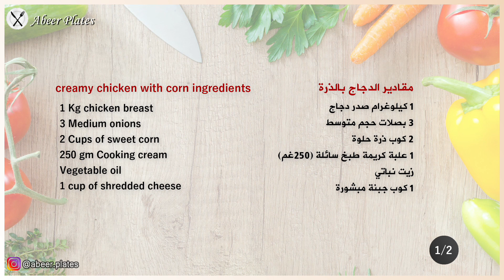في أقل من ربع ساعة جهزوا ساندويشات الدجاج بالذرة ولا أطيب من هيك 😍 cream chicken with corn recipe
مرحبًا أعزائي في فيديو جديد ووصفة جديدة من وصفاتي في قناتي أطباق عبير..
وصفتنا اليوم بتساعدكم في حال كنتم محتارين شو تطبخوا للغدا وما في عندكم وقت كتير!

وصفة الدجاج بالذرة وصفة شهية وطيبة للغداء
وبنقدر نحضرها بأقل من ربع ساعة والكل بيحبها!

مقادير الدجاج بالذرة
كيلو صدر دجاج مغسول ومقطع شرايح صغيرة
3 بصلات حجم متوسط
2 كوب ذرة حلوة
1 علبة كريمة طبخ سائلة (250غم(
زيت نباتي
1 كوب جبنة مبشورة

التوابل المضافة لخلطة الذرة والبصل:
½ ملعقة صغيرة فلفل أسمر
ملح

التوابل المضافة للدجاج:
ملح
1 ملعقة صغيرة أوريجانو
1 ملعقة صغيرة هيل
½ ملعقة صغيرة فلفل أسمر

creamy chicken with corn ingredients
1 Kg chicken breast
3 Medium onions
2 Cups of sweet corn
250 gm Cooking cream
Vegetable oil
1 cup of shredded cheese

Corn and onion flavoring
½ tsp black paper
Salt

Chicken flavoring
Salt
1 tsp oregano
1 tsp cardamom powder
½ tsp black paper
تمنى لكم مشاهدة ممتعة وشيقة للفيديو ..واذا طبقتوا الطريقة شاركوني صوركم على الانستجرام انتظروني في فيديو قريب ووصفة جديدة.